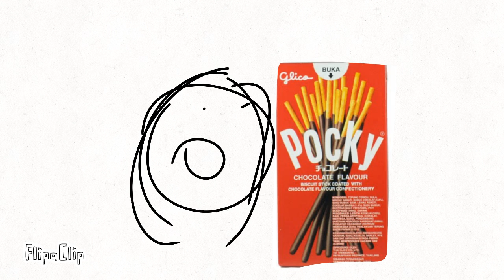clarence Olivia pocky